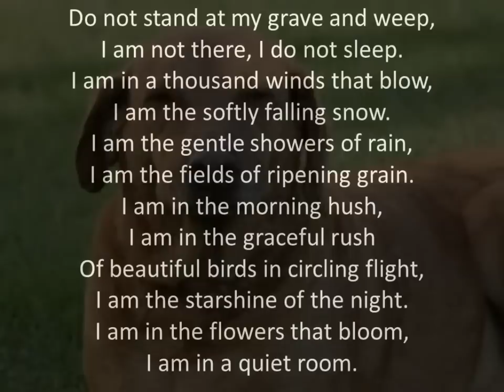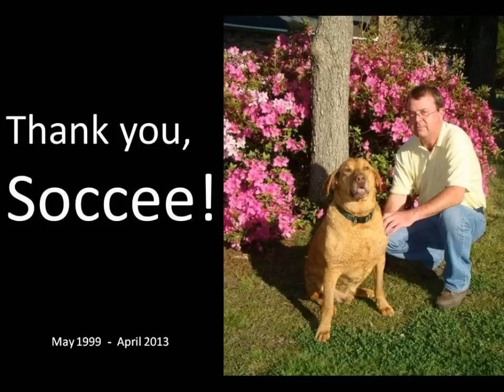A Loyal Friend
"The Greatest Dog that possibly ever lived died this week. We found him in the swamp from which he was named. He died doing what he loved...roaming free!"
Thank you, Soccee! You were the bravest, most loyal, and kindest friend I've ever known!